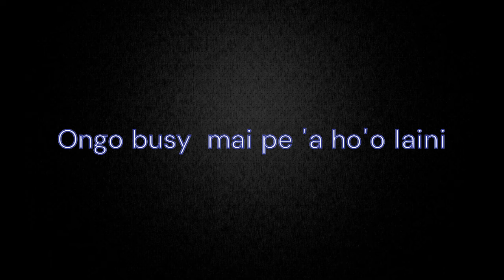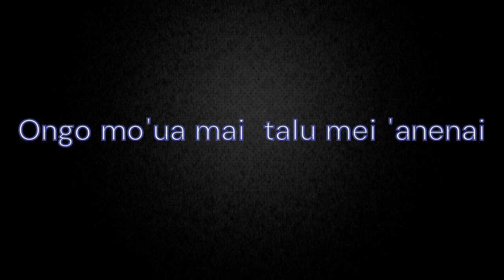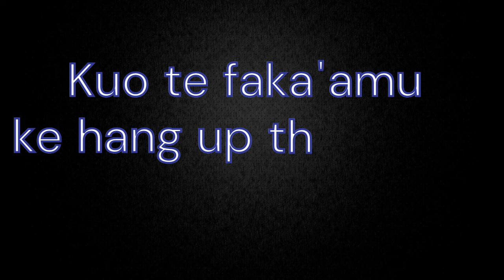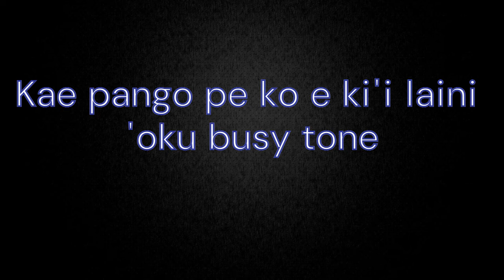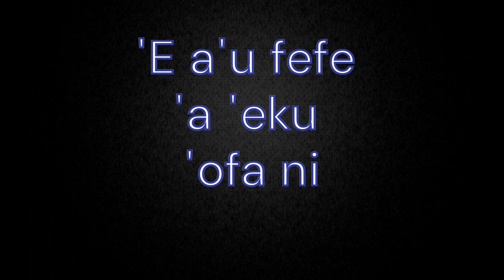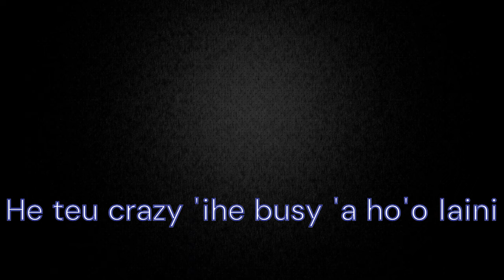Busy Tone Lyric Video Cover (Tongan Faikava Song)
Busy Tone Tongan Song (Cover by Lonyyy)